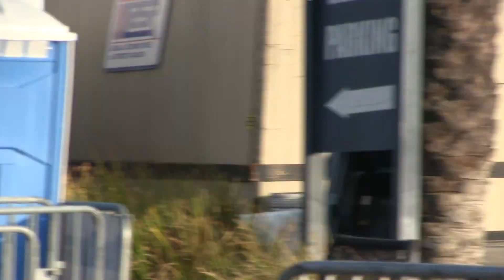The Beautiful Show Trucks Leaving Truckin' For Kids 2016 Part 2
Sorry about the poor audio.  Lindsey's Trucking, Donaldson Trucking, Martin Milk Transport, Platinum Enterprises, Dedicated Ride, A&L Truck Supply, Hofstee Farms, Heritage, Lippincott, IN-N-OUT Burger, Petty Trucking, Dark Horse Express, and DeFrancesco Dairy Transport.  Not all, but most of the trucking companies seen in this block of trucks leaving the Truckin' For Kids Truck Show on Sunday October 2nd., 2016.